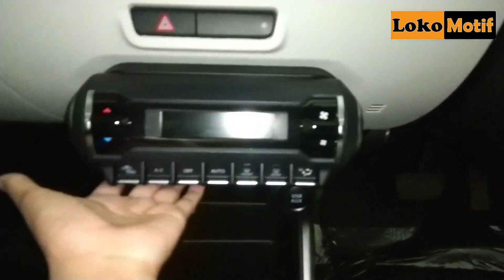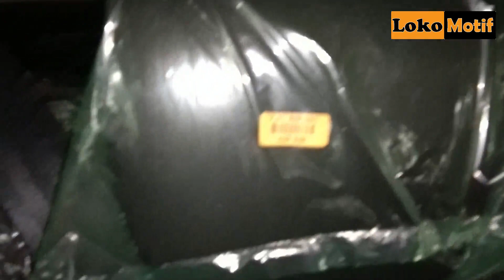Suzuki Ignis 2020 | Review Eskterior & Interior Ignis Terbaru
IGNIS 2020 | Review Eskterior & Interior IGNIS 2020

Jika ada pertanyaan bisa coba langsung di komen nanti akan kami respond

atau bisa langsung hubungi kontak berikut
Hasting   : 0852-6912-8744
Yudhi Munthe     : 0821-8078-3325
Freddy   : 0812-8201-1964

Hi, We are LokoMotif review all about auto, finance and random thing about us